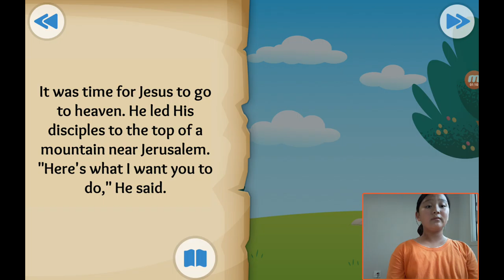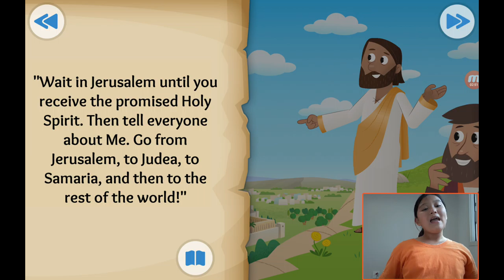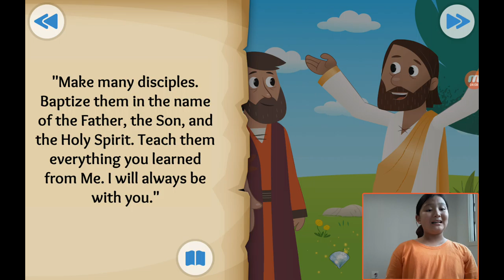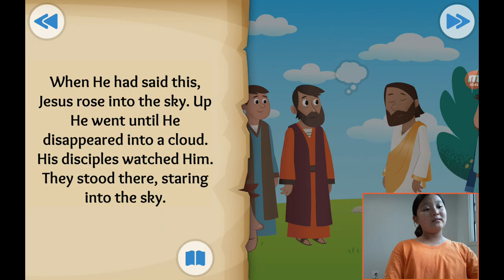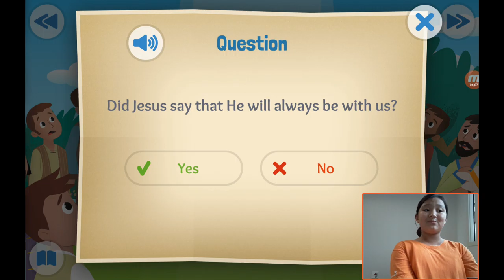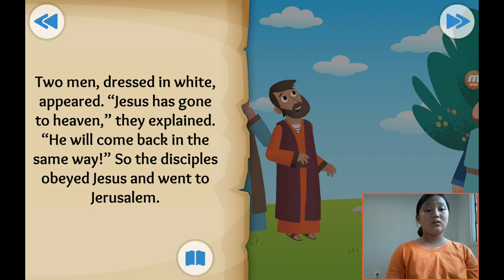‹Kids›Grace：성경이야기 20190927, 예수님이 천국에 가셨어요, Into the Clouds about Jesus returns to heaven